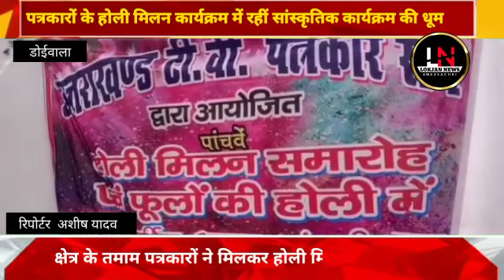Doiwala News||पत्रकारों के होली मिलन कार्यक्रम में रहीं सांस्कृतिक कार्यक्रम की धूम@ukcartoon-z3w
Doiwala News||पत्रकारों के होली मिलन कार्यक्रम में रहीं सांस्कृतिक कार्यक्रम की धूम‎@Lokjannews